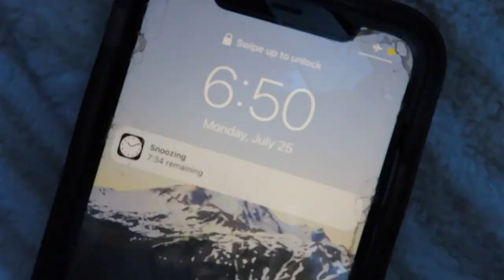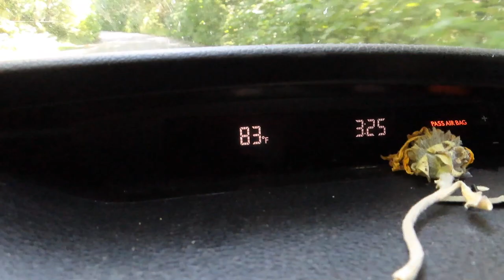Camping in Central Cascades, WA | Hiking, Swimming & Endless Forest Roads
July 24th & July 25th I headed into the Central Cascades of Washington for another solo camping trip. The town of Index being a good location to find on a map.. From there I drove up a windy and dusty gravel road to the most perfect campsite where I stayed the night; watching day turn to the night and the sun fade away into the stars,  hiking the small trail nearby and so much more. I booked this campsite mostly because I had found a trail that is extremely off the beaten path and I knew I wanted to check it out before it gets more popular.. So the next morning I set off into the valleys of the mountains and hiked my way up until I was on top. These two days are visuals and reasons on why I love Washington so much and feel absolutely blessed to call this place home.